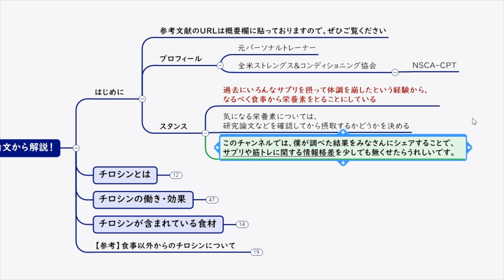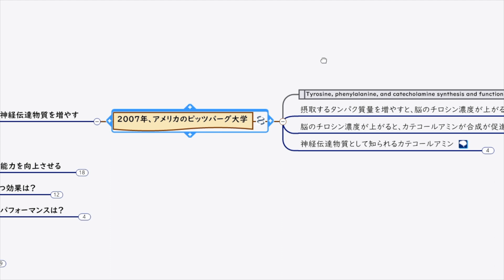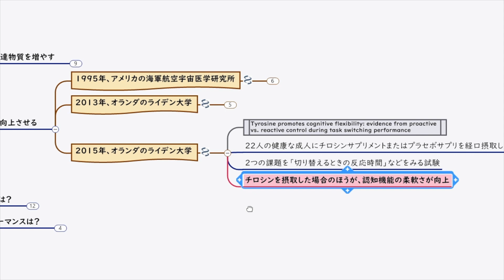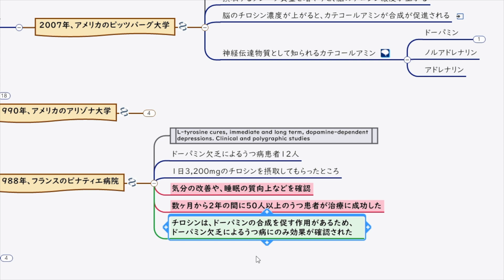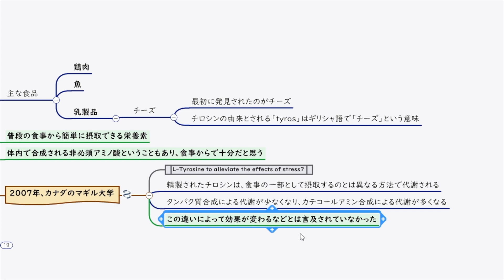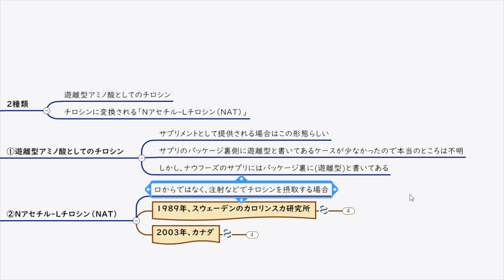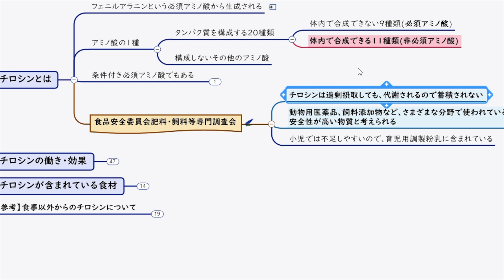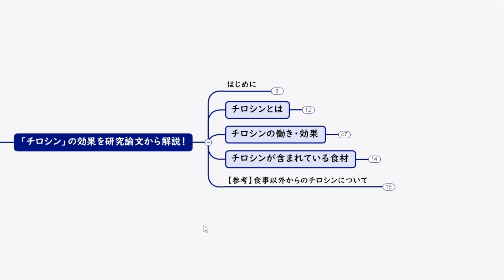【根拠あり】集中力を高めるサプリ チロシンの効果を研究論文から解説【抗うつ やる気 ドーパミン】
どうも、たくみです。
以前にエレウテロの動画でお話したチロシンについて調べてみました。エレウテロの代替サプリとして睡眠に関する効果は確認できなかったですが、認知機能の改善効果についてはいくつか確認できました。
とはいえ、食事から簡単に摂取できる栄養素なので、わざわざサプリメントで摂取する必要はないと感じます。

1988年生まれ。
元パーソナルトレーナー。
全米ストレングス&コンディショニング協会のNSCA-CPT資格所有。

【目次】
00:00 はじめに
00:45 チロシンとは
01:39 チロシンの働き・効果
05:42 チロシンが含まれている食べ物
06:37 食事以外からのチロシン摂取
08:15 まとめ